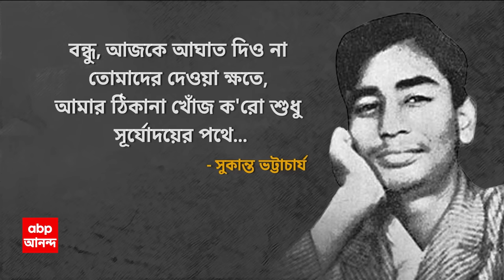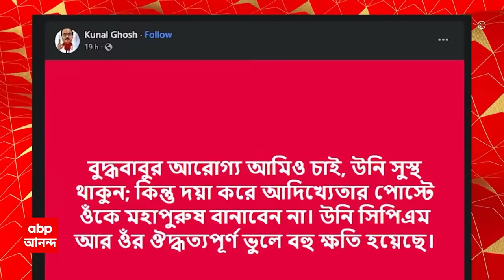Sange Suman(৩১.০৭.২৩পর্ব১):বুদ্ধদেবের অবস্থার উন্নতি,একচিলতে ফ্ল্যাটে কীভাবে কাটে দিন?কুণালের কটাক্ষ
Ghantakhanek Sange Suman show 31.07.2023 part 1 Buddhadeb Bhattacharjee health got better: বুদ্ধদেবের অবস্থার উন্নতি, বার করা হল ইনভেসিভ ভেন্টিলেশন থেকে। 'অতিমানব বানানোর আদিখ্যেতার প্রতিবাদ করছি', গতকালের পর আরও চড়া সুর কুণালের, তীব্র নিন্দায় বিরোধীরা। "বুদ্ধদেব অসৎ হলে, ভগবান বুদ্ধের সততা নিয়েও আলোচনা করতে হয়", বলছেন মদন। একচিলতে ফ্ল্যাটে কীভাবে দিন কাটে প্রাক্তন মুখ্যমন্ত্রীর? এক্সক্লুসিভ সাক্ষাৎকারে জানালেন মীরা ভট্টাচার্য। অভিষেকের বিজেপি-ঘেরাও কর্মসূচি 'জনস্বার্থ বিরোধী' বলে বাতিল করল হাইকোর্ট। 'এমন কর্মসূচি ঘোষণায় অভিষেকের বিরুদ্ধে কী পদক্ষেপ?' কড়া প্রশ্ন প্রধান বিচারপতির। ABP Ananda Live